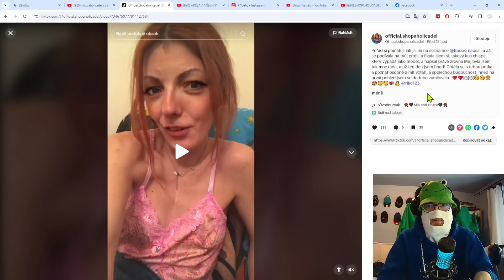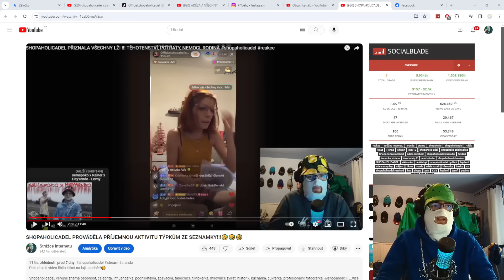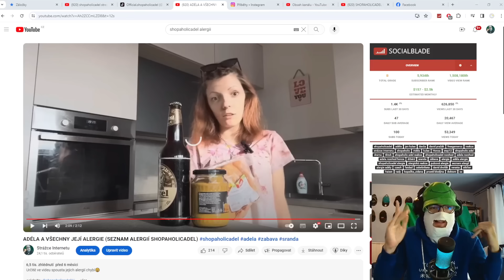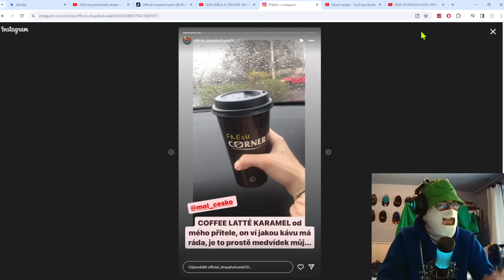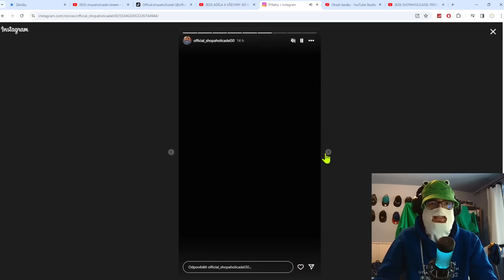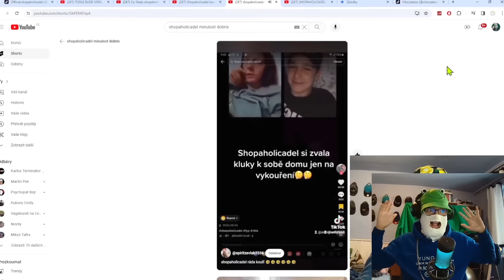SHOPAHOLICADEL PIJE LEVNÉ KAFE Z BENZÍNKY🤣🤣🤣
Shopaholicadel, veřejné známá osobnost, celebrita, influencerka, podnikatelka, zpěvačka, tanečnice, tiktokerka, milovnice zvířat, historik, kuchařka, cukrářka, profesionální fotografka: @shopaholicadel30